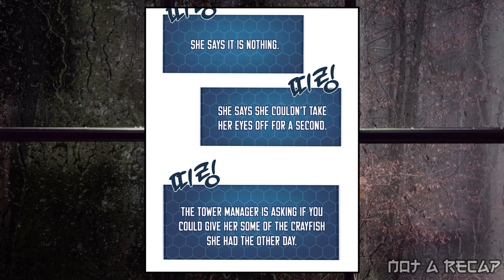[ 41-45 ] He Accidently Teleported to the 99th Floor of the Tower and Become Tower Farmer | Recap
*Wallpaper by Author:*

One sunny day, a mysterious tower suddenly emerged in the city, earning the name "dungeon" from the intrigued populace. Within its confines lie treacherous terrains and menacing creatures, yet it also holds the promise of abundant treasures and untapped opportunities. Sejun, a young man leading a mundane life, finds himself unexpectedly invited into the tower. Filled with excitement at the prospect of wealth, he embarks on this adventure, only to find himself stranded in a concealed area of the mysterious tower. Armed with nothing more than a handful of seeds and his own physical abilities, Sejun must now adapt to his new reality by farming corps, collecting resources, and figuring out his survival strategy!